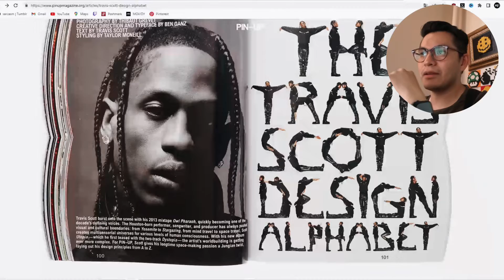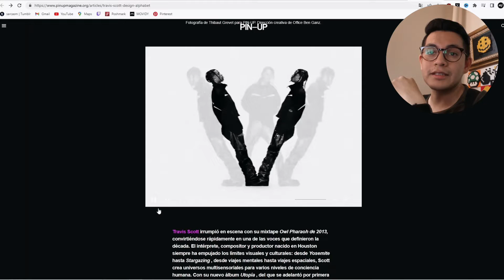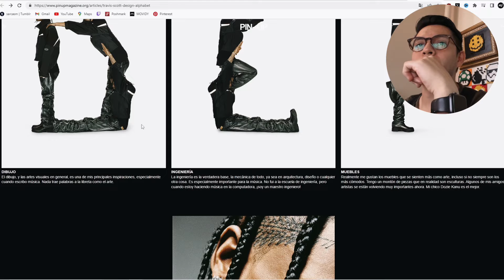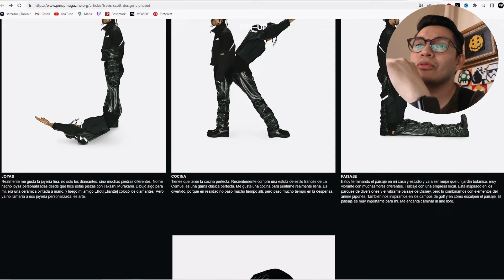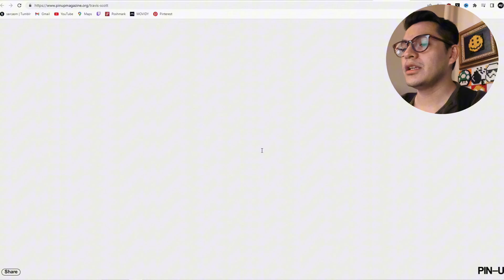Tipografía Experimental por Travis Scott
Tipografia experimental de Travis Scott para la revista PIN-UP

🛠 MI EQUIPO:
✍️ App: Procreate para iPad
📱 Tablet: iPad Pro 12.9 Pulgadas 256 Gb + Apple Pencil 2da Gene
📷 Cámara: iPhone 11 Pro

🎁 SUGAR HAZ LO TUYO: